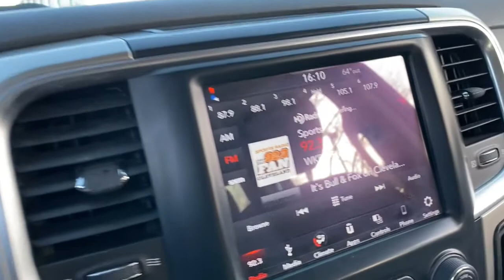2018 Ram 1500 Willoughby, Painesville, Chardon, Chesterlane, Mayfield Heights OH J20786A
Brilliant Black Crystal Pearlcoat Used 2018 Ram 1500 available in Willoughby, Ohio at Chrysler Dodge Jeep Ram of Willoughby. Servicing the Painesville, Chardon, Chesterlane, Mayfield Heights, OH area.
2018 Ram 1500 Big Horn - Stock#: J20786A - VIN#: 3C6RR7LT2JG227058